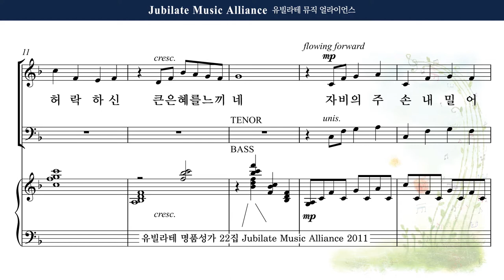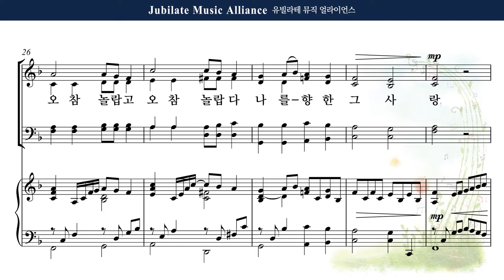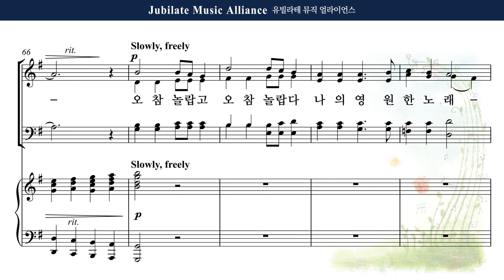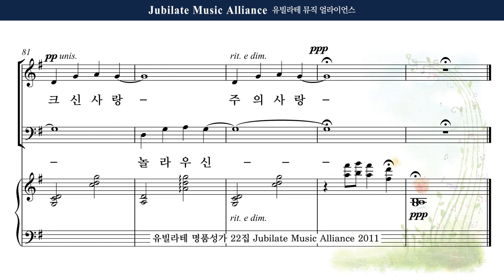[유빌라테 22집] 30. J. M. Martin & D. Angerman - 고요한 이 시간에 (In the Stillness of this Moment) Soprano